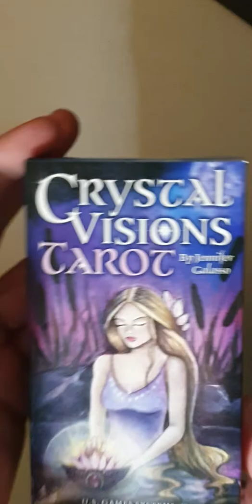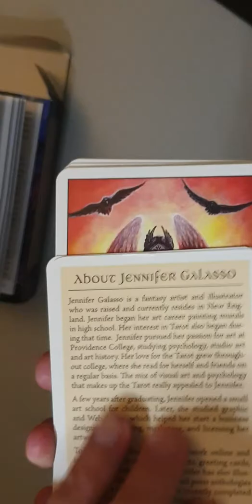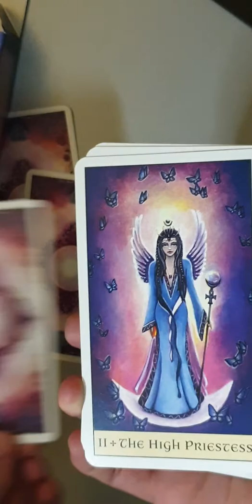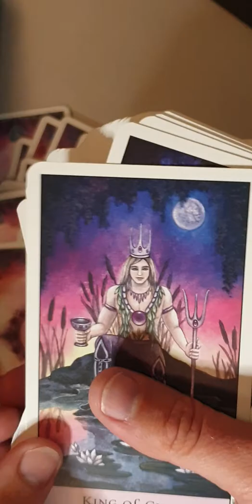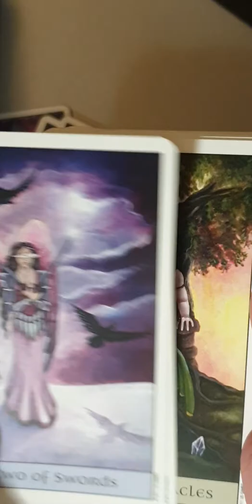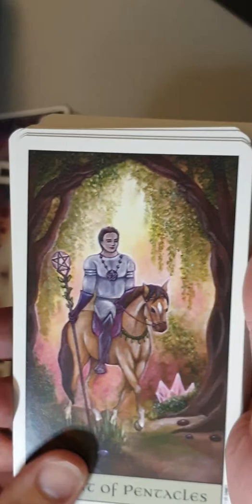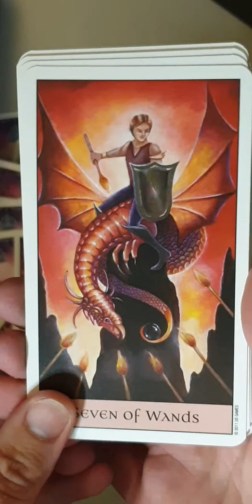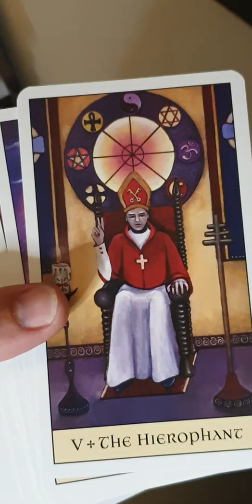Crystal Visions Tarot Deck Flick Through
Quick Flick thru the guide book as well as the deck itself card by card.

Hoping this video brings you all you are looking for

Kayleigh aka Magpie Moonchild